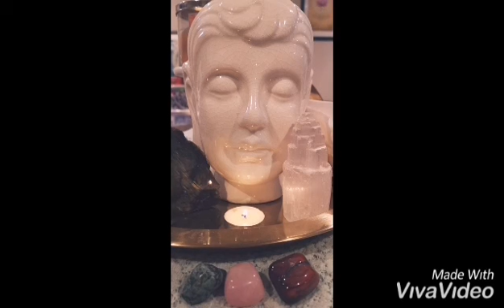Vipassana Mindfulness Meditation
I decided to record some of the meditations from the "Radical Acceptance" book by Tara Brach.  Mostly, so that I can play them back for myself but I thought that maybe someone else would benefit as well.

I do highly recommend that you read her book. It's fantastic and incredibly insightful.   I encourage you to pick up a copy! :)

I used an app to create this and it was my first go at it.  I am not sure if I'm a fan of this app so, if you know of a better app to use for video editing, I would love it if you could share it in the comments! Thank you so much. :)

Giusi